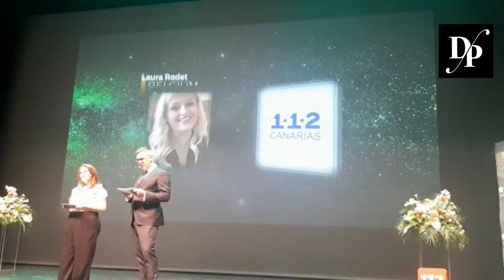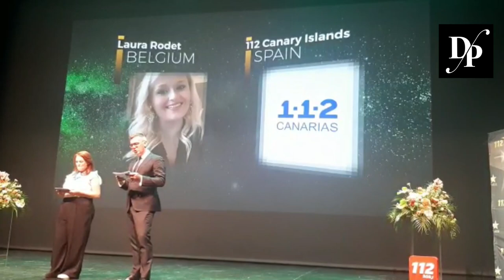​El 1-1-2 Canarias recibe el Premio Cooperación Internacional de la Asociación Europea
​El 1-1-2 Canarias recibe el Premio Cooperación Internacional de la Asociación Europea de Números de Emergencias